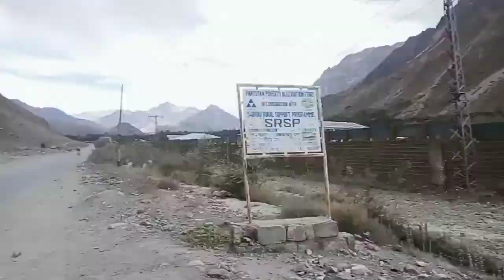Visit to chitral via Dir, Lawari Tunnel